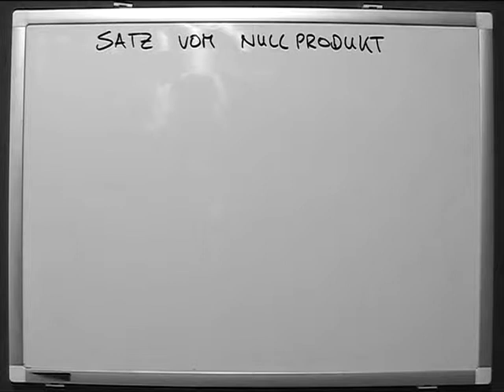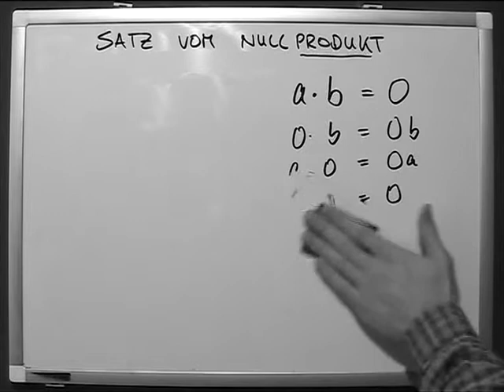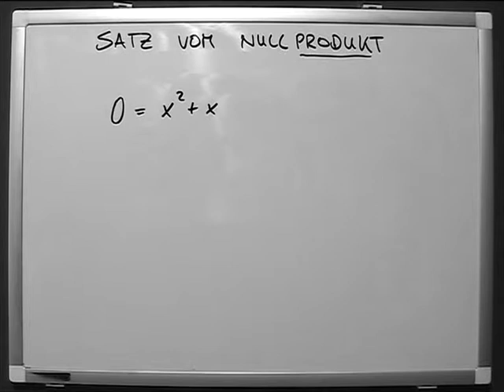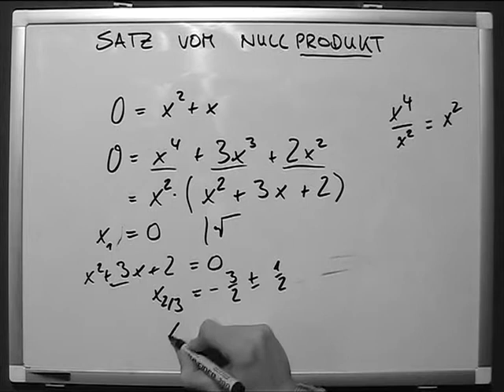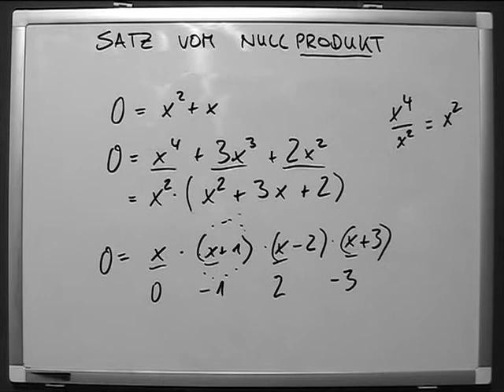Satz vom Nullprodukt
Die Multiplikation (lateinisch multiplicatio, von multiplicare ‚vervielfachen‘, auch Malnehmen genannt) ist eine der vier Grundrechenarten in der Arithmetik. Ihre Umkehroperation ist die Division (das Teilen). Das Rechenzeichen für die Multiplikation ist das Malzeichen